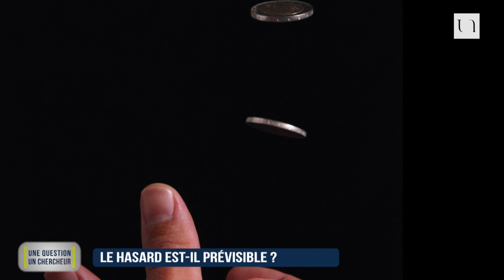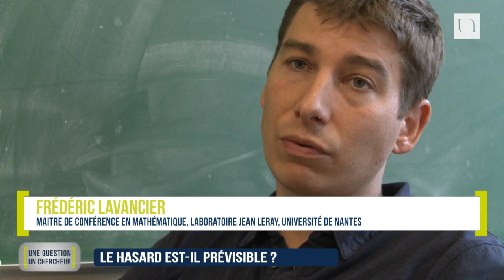Le hasard est-il prévisible ?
Peut-on prévoir de quel côté une pièce retombera à pile ou face ? Y a t-il un modèle mathématique permettant de prévoir le hasard ? Cette semaine, Frédéric Lavancier, chercheur au Laboratoire de mathématiques Jean Leray (LMJL) nous répond.